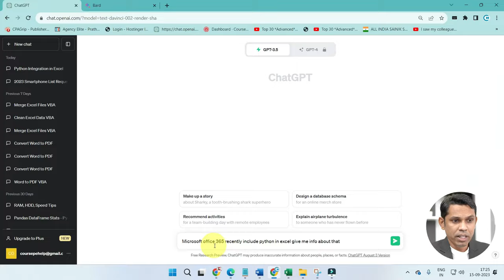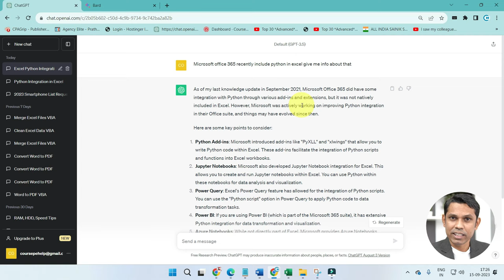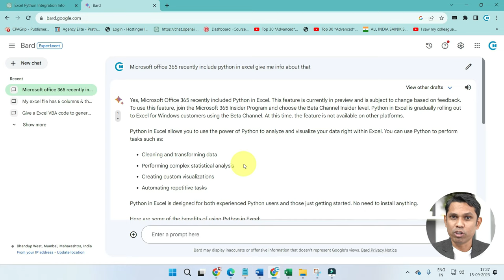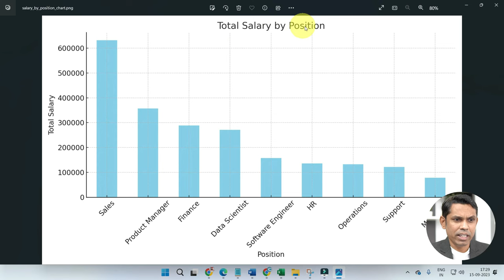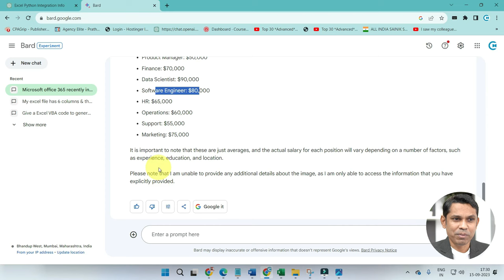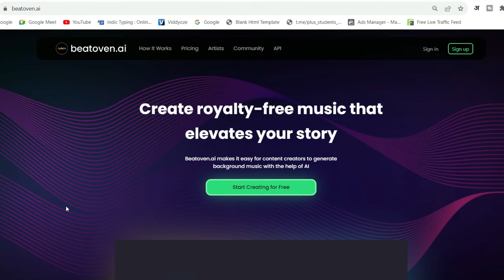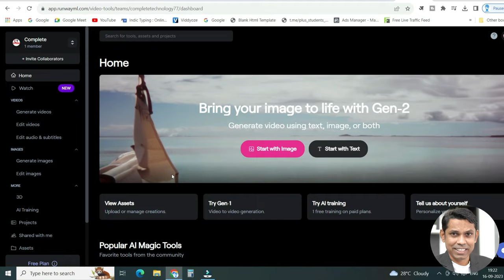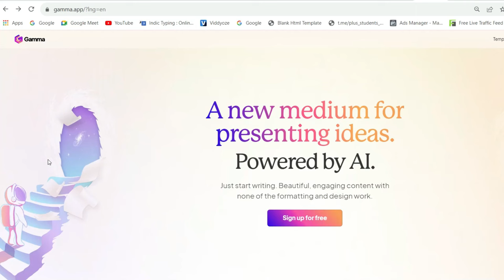7 Most Useful AI tools You Need to Know in 2024.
7 Most Useful AI tools You Need to Know in 2024.

Course Features :
✅ PDF Shortcuts
✅ Course Completion Certificate
✅ Instant Access